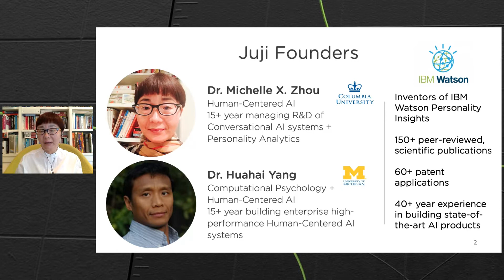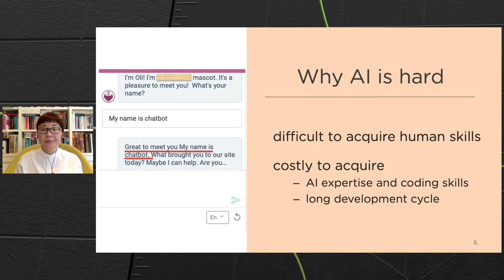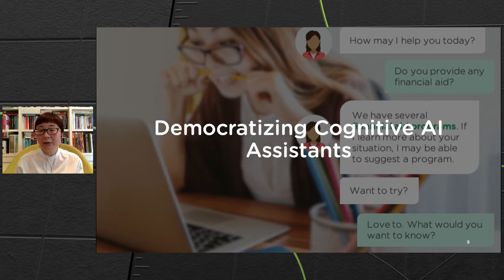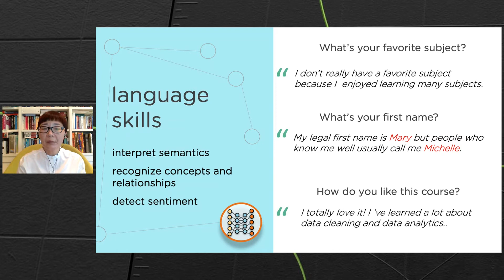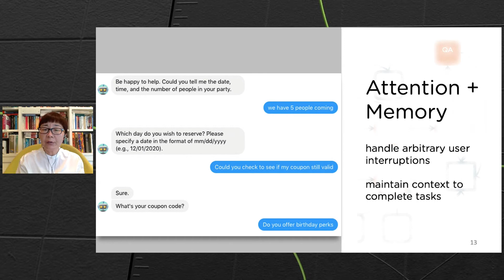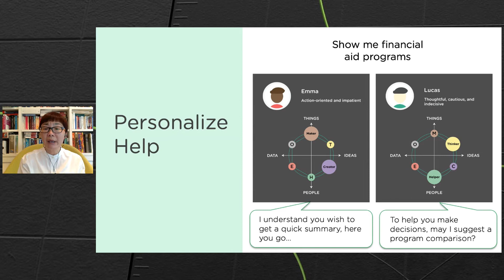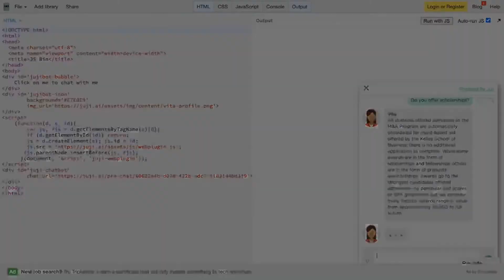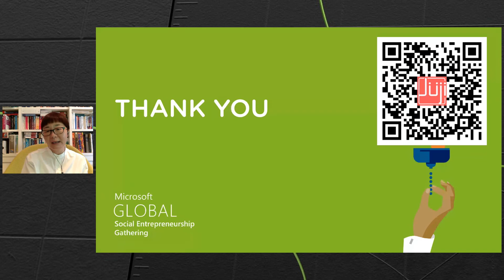Juji Intro: Democratizing AI: Creating Cognitive AI Assistants / Chatbots with No Coding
Juji powers a new generation of AI assistants - the world's only AI assistants with cognitive intelligence in the form of chatbots. We also call them cognitive AI chatbots. These AI assistants can help organizations automate a wide variety of labor-intensive tasks responsibly and empathetically, which enables the organizations better serve their audience while keeping human staff members infinitely happier.

Additionally, Juji enables organizations to rapidly set up, deploy, and manage their own custom cognitive AI assistants with no coding, no technical resources required.